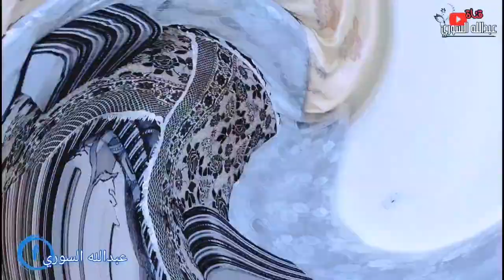يوميات المفصع ( خسارة الصحبه )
المفصع يسب كأس العالم | اضحك من قلبك
عندما تشاهد كأس العالم مع مفصعين تعز
عندما تشاهد كأس العالم مع مفصعين تعز | When you watch the World Cup with the mighty
المفصع يشاهد كأس العالم
عندما تشاهد كأس العالم مع مفصعين تعز | كوميدي كأس العالم اضحك من قلبك | Qatar 2022 World Cup

تمثيل كأس العالم

المفصع كأس العالم

قطر 2022 كأس العالم

كأس العالم

كاس العالم

اليوم كأس العالم 2022

كاس ألعالم

world Cup

Qatar 2022 World Cup

Today is the 2022 World Cupكأس العالم قطر

كأس العالم

كاس العالم

كاس ألعالم

world Cup

Today is the 2022 World Cup

When you watch the World Cup with two mouthfuls of Taiz
مفصعين تعز